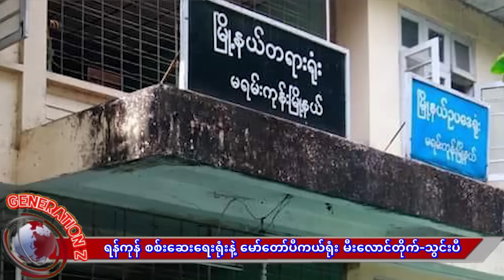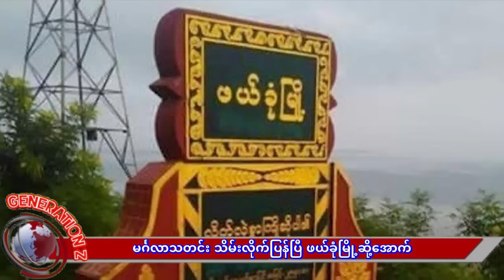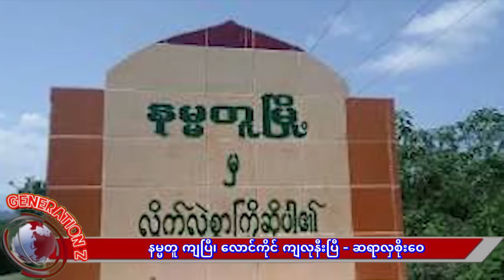ဟာ ဒါကြ စပရိုက်ကြီး! ဖယ်ခုံမြို့ ဆို့အောက်သွားပီ_BGFစောချစ်သူနဲ့ ပတ်သက်သူတွေအလှည့်လာပြီ